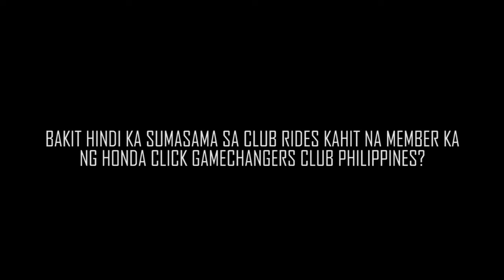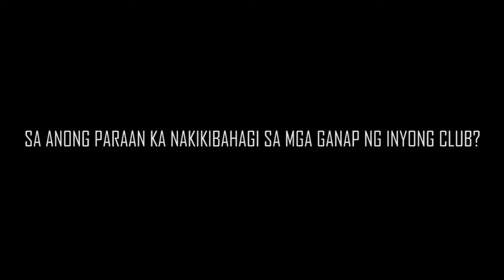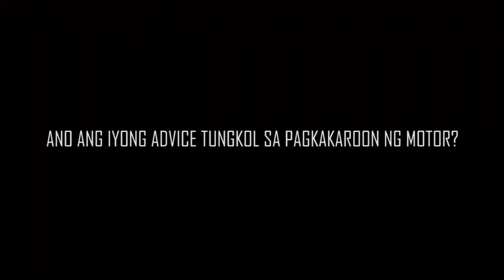Honda Click Project Avenger: Jerwin Hernandez, Batangas City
Honda Click user Jerwin Hernandez from Batangas City